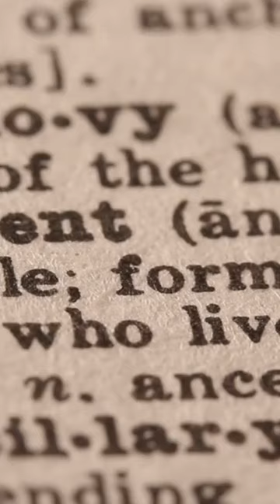Thousands of Shoes Found Buried in an Ancient Egyptian Temple!